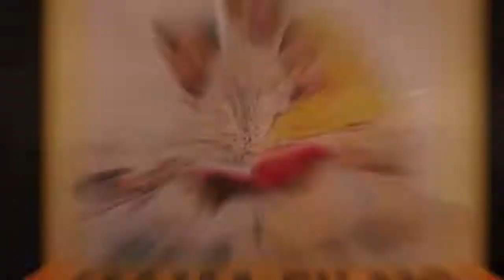Burco Dareewalada Bajaajta iyo Rakaabka maxa kala haysta